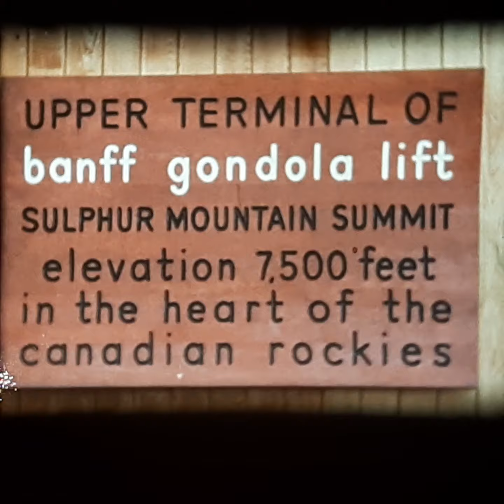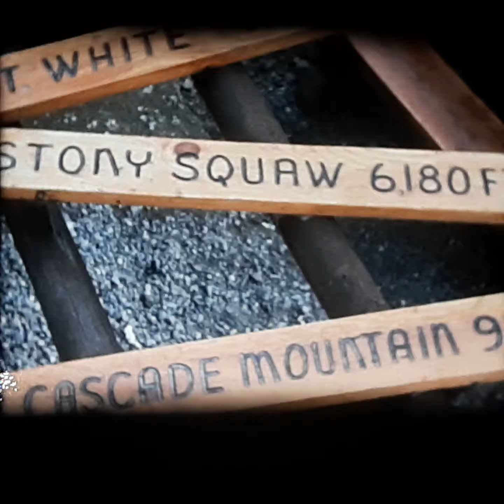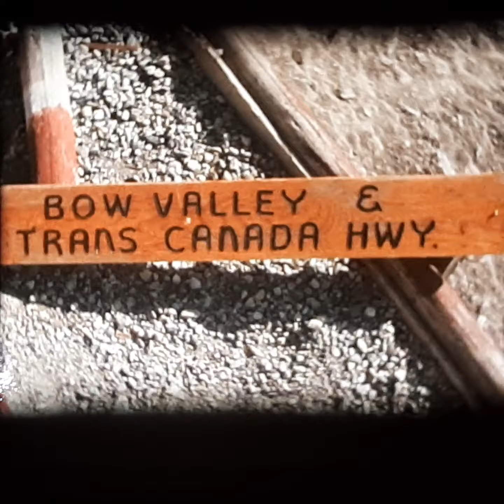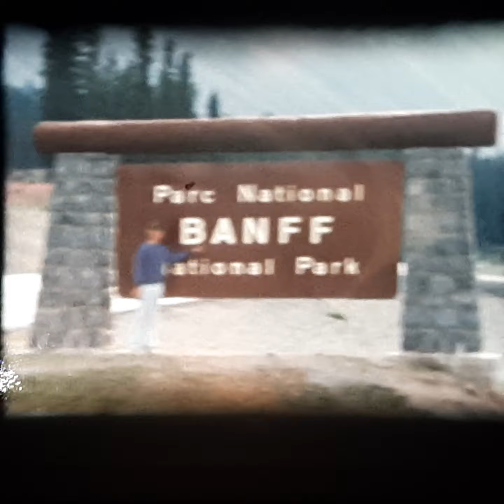Brent and Bob Canada 1975 Reel 2